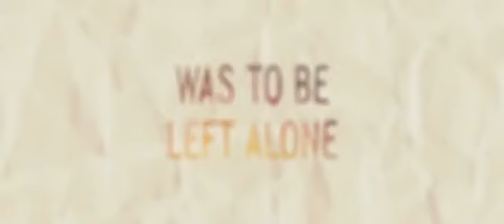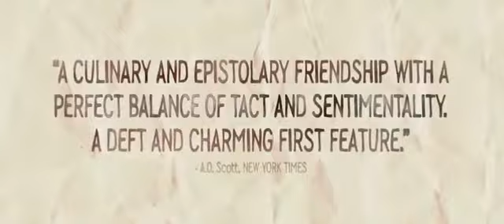The Lunchbox Official Trailer HD 2013